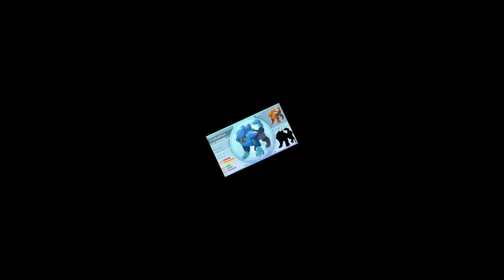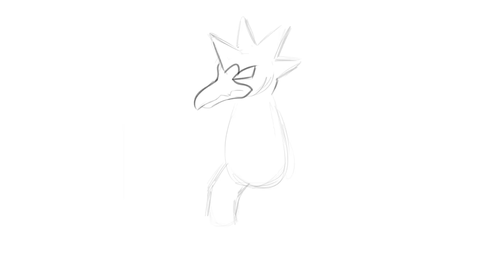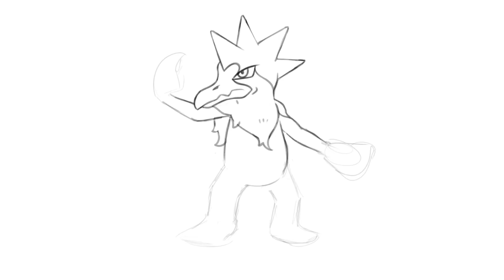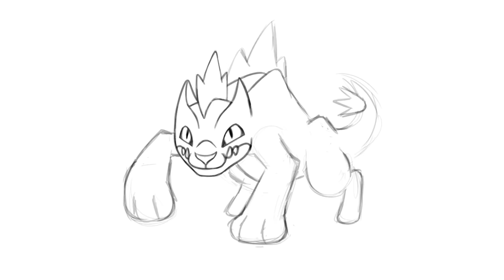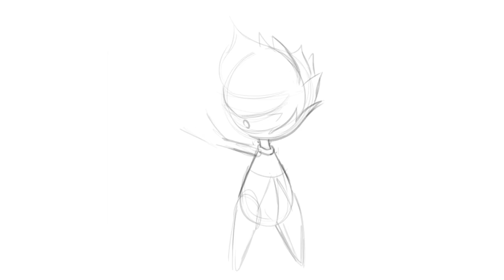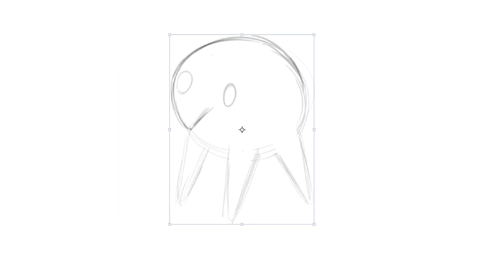I changed ONE letter to create NEW Pokemon! #2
In this video I turned Pokémon into new fakemon by replacing letters in their name.

0:00​ Intro
1:03 Golduck
3:54 Feraligatr
6:43 Roserade
9:33 Munna
12:01 Zangoose